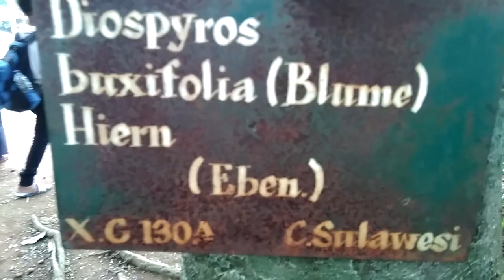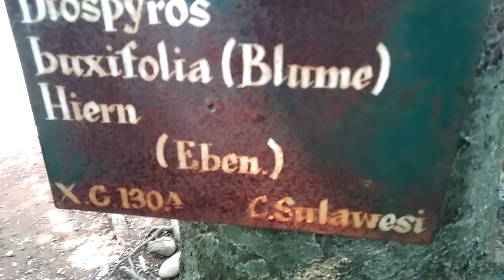Diospyros buxifolia (Blume) Hiern (Eben) Sulawesi adalah kerabat kayu Ebony hitam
Diospyros buxifolia (Blume) Hiern (Eben) Sulawesi ini adalah salah satu tanaman koleksi Kebun Raya Bogor yang merupakan keluarga dari kayu Eboni atau kayu hitam ebony yang berasal dari Sulawesi.